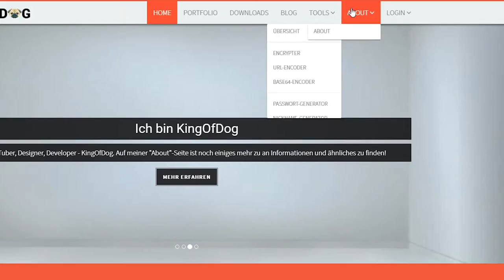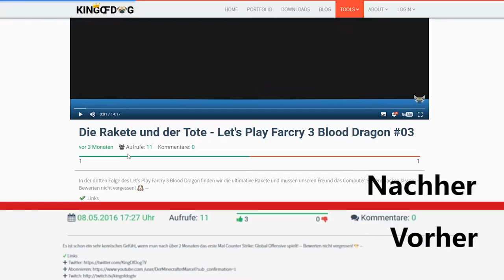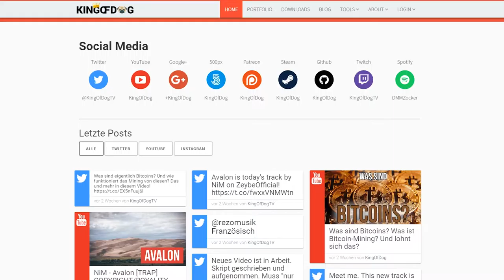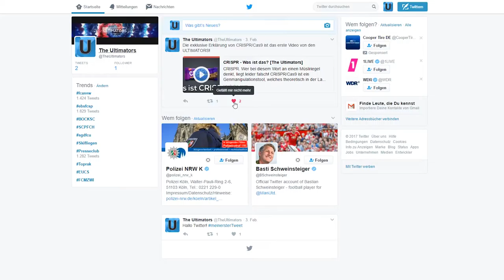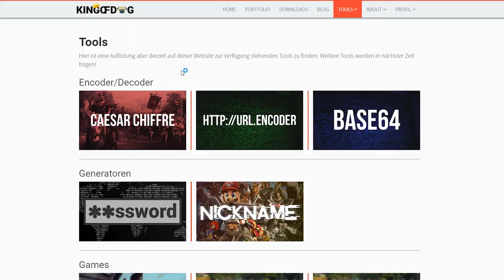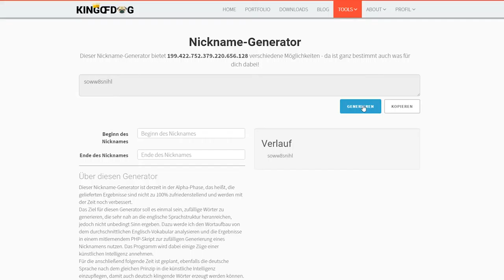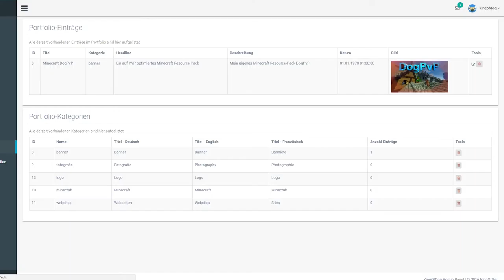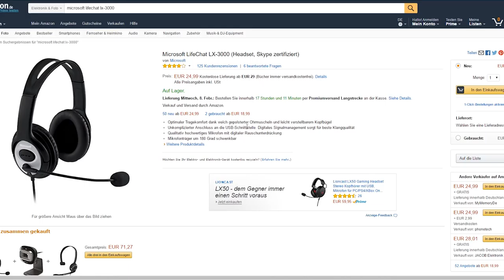Bessere Tonqualität? - Website bald online? ⭐ Weekly Update #04 (30. Januar - 05. Februar 2017)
Sieben Monate nach dem letzten wöchentlichen Update-Video gibt es die vierte Folge von Weekly Update. In der vergangenen Woche (30. Januar 2017 bis 05. Februar 2017) ist einiges passiert, sowie in den vorherigen Monaten. In diesem Video wird das zusammengefasst.
Unter anderem könnte die Website kingofdog.de bald endlich online kommen. Mittlerweile ist sie schon fast zwei Jahre in der Entwicklung. Außerdem könnte sich die Tonqualität auf dem Kanal bald durch ein neues Mikrofon (Auna MIC-900B) stark verbessern!

Canvai following